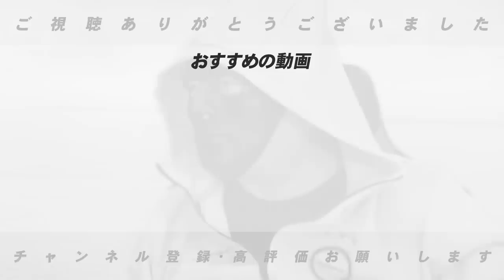ありがとうマッチ！松田宣浩が残した功績と期待したいこと